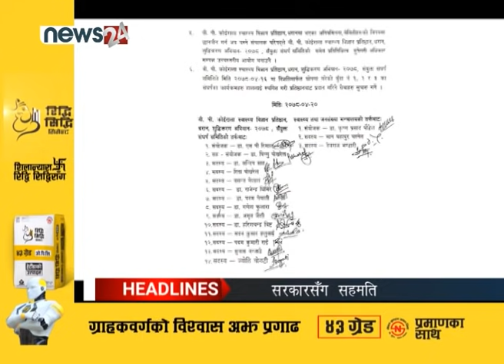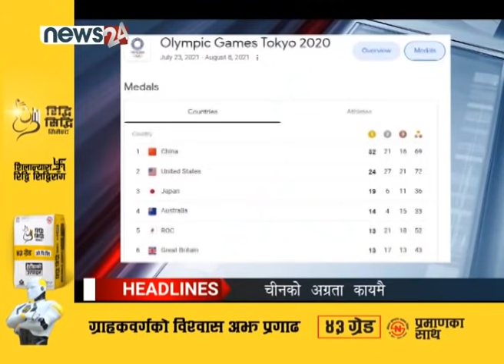PRIME TIME NEWS 7 PM_2078_04_20 - NEWS24 TV